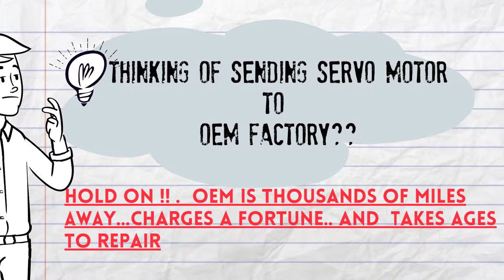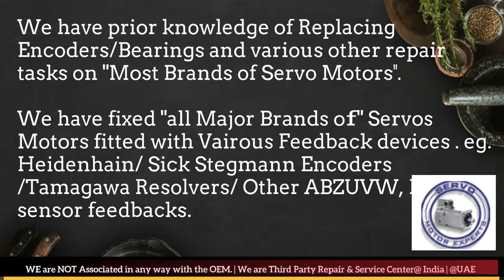AEG Modicon Servo Motor Drive Encoder Adjust Repair Ludhiana Pimpri Coimbatore Kolkata New Delhi